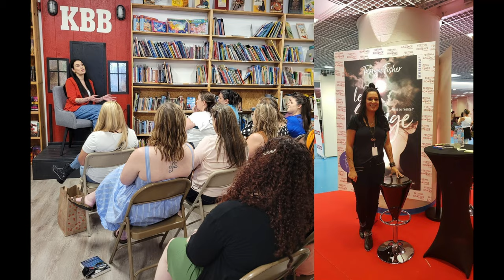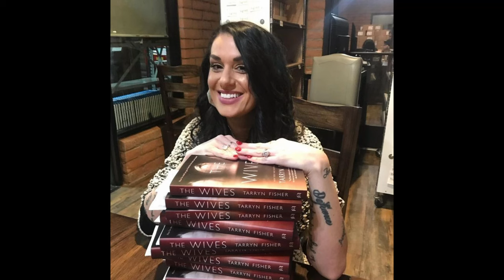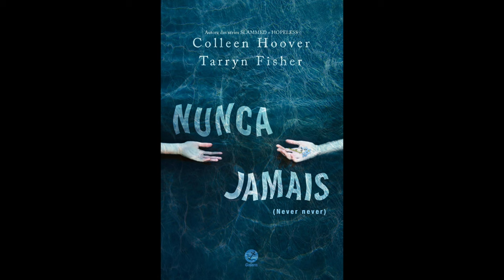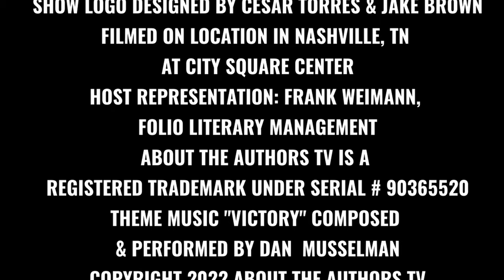TARRYN FISHER EXCLUSIVE EARLY EPISODE PREMIERE ON ABOUT THE AUTHORS TV